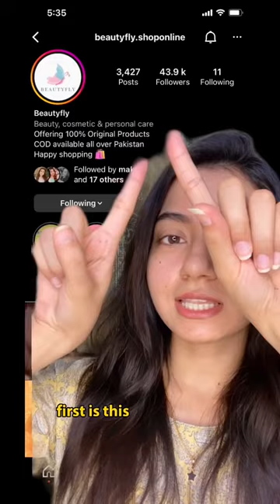Where to buy The Ordinary products from in Pakistan